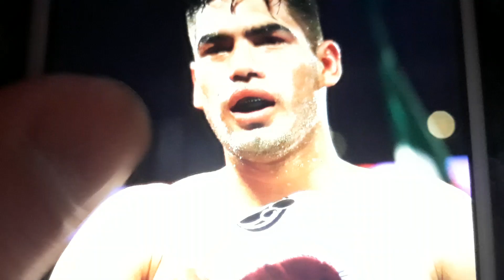Gilberto Ramirez vs Dmitry Bivol could happen in 2020